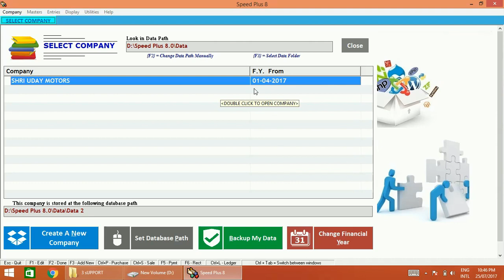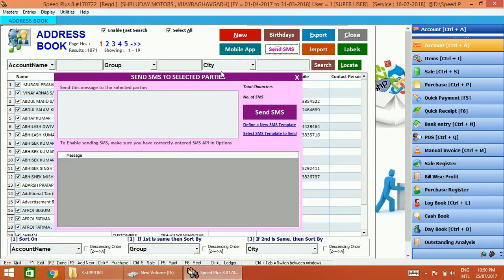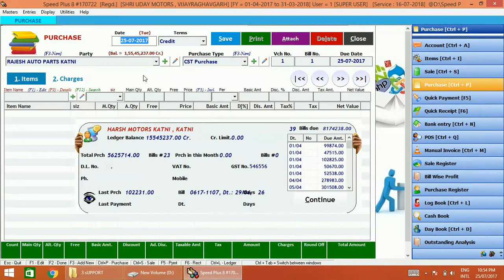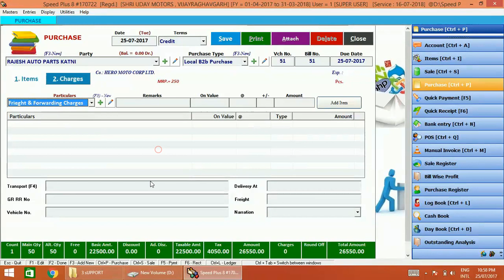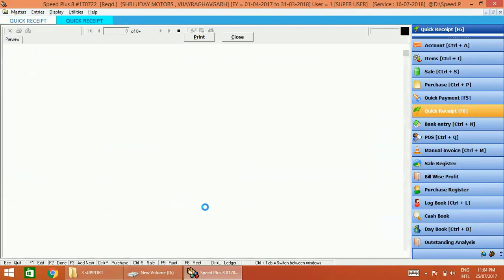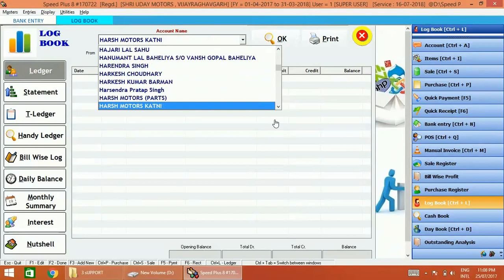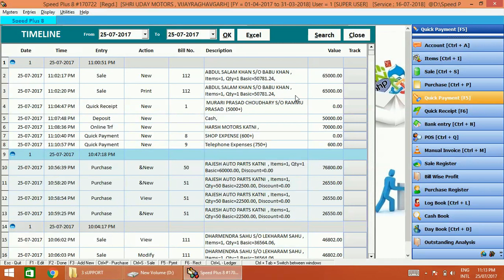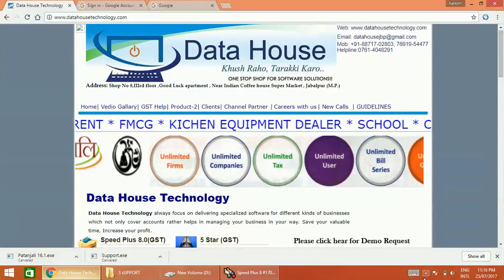Bike Show Room Invoice Making Software,Best DMS for Bike Showroom, Billing Software Demo,बाइक शोरूम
Bike showroom billing software

Motorcycle dealership invoice software

Two-wheeler billing management

Bike sales invoice generation

Automated bike showroom billing

Inventory management for bike showrooms

Billing software for motorcycle dealers

Invoice generator for bike sales

Bike dealership accounting software

GST billing software for bike showrooms

2. Billing Software

3. Invoice Generator

4. Motorcycle Dealership

5. Bike Sales Software

6. Two-Wheeler Showroom

7. Billing and Accounting

8. Inventory Management

9. Bike Dealership Software

10. Automated Billing

11. GST Billing Software

12. Bike Sales Invoice

13. Motorcycle Invoice Software

14. Showroom Billing System

15. Bike Inventory Software

16. Billing System for Bikes

17. Dealership Management Software

18. Two-Wheeler Dealership

19. Bike Showroom Billing

20. Invoice Software for Dealers

21. Bike Sales Management

22. Billing Software for Showrooms

23. Bike Showroom Inventory

24. Bike Dealership Billing

25. Invoice Generation Software

26. Motorcycle Billing Software

27. Automated Invoice Software

28. Two-Wheeler Sales Management

29. Bike Showroom Automation

30. Billing and Invoicing

31. Bike Invoice Management

32. Showroom Management System

33. Accounting Software for Dealerships

34. Invoice Management Software

35. Two-Wheeler Billing System

36. Bike Showroom Accounting

37. Automated Sales Billing

38. Dealer Invoice Generator

39. Motorcycle Showroom Management

40. Sales and Billing Software

41. Bike Stock Management

42. Bike Billing System

43. Invoicing Solution

44. Motorcycle Inventory Management

45. Dealer Billing Software

46. Bike Sales Automation

47. GST Invoice Generator

48. Showroom Accounting Software

49. Two-Wheeler Inventory System

50. Bike Dealership Solutions

Two wheeler showroom management software ,Tractor Show Room , Car Show Room And 2 Wheeler and 4 Wheeler Dealer ,Stock ,Sale Invoice ,RTO Copy , Certificate ,SMS ,EMail,Balance Sheet accounting Etc. Call For Free Demo -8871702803 ,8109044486